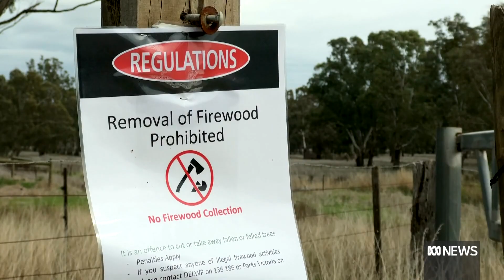Rise in illegal logging in Victoria linked to organised crime | ABC News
National park officials say trees up to 400-years-old are being illegally cut down at rates never seen before in northern Victorian forests. Thousands of cubic metres of wood are allegedly being stolen by organised criminal groups around Shepparton.